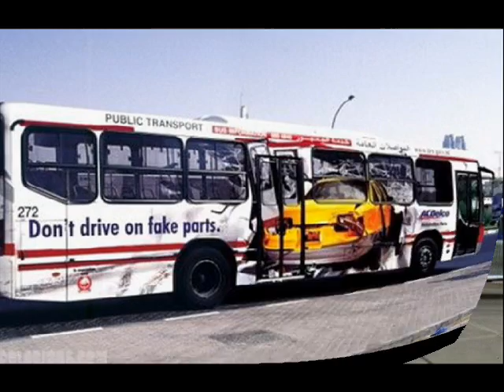Painted buses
Pictures painted on buses